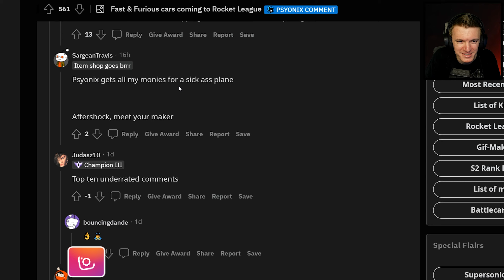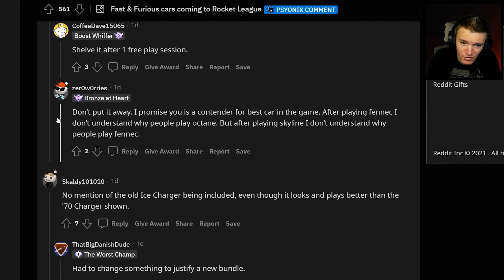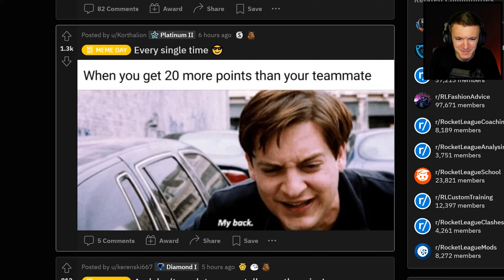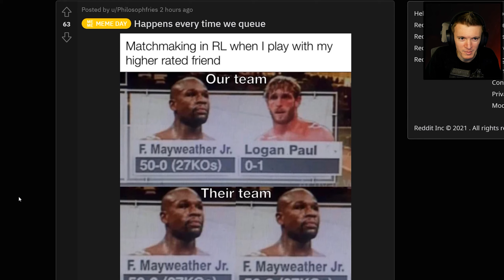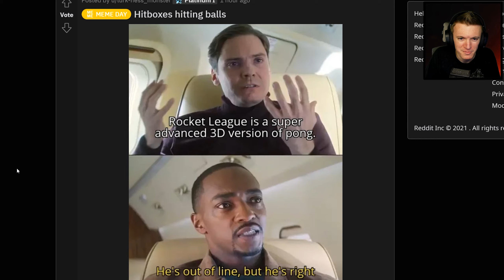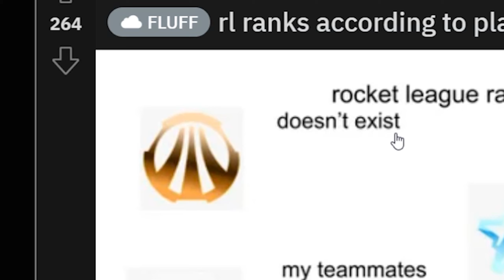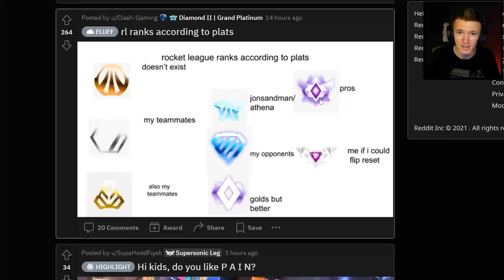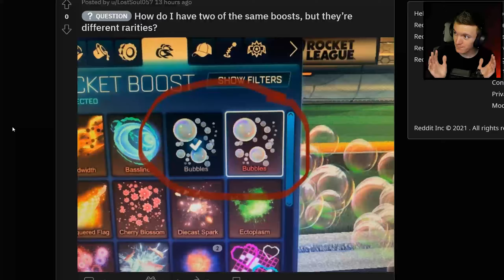Is The NISSAN SKYLINE In Rocket League WORTH All The HYPE?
Hello everyone!
In todays video, I checked out new posts on the Rocket League subreddit! Today started off by talking about the upcoming Fast and Furious DLC for Rocket League and whether or not getting the Nissan Skyline is worth it!